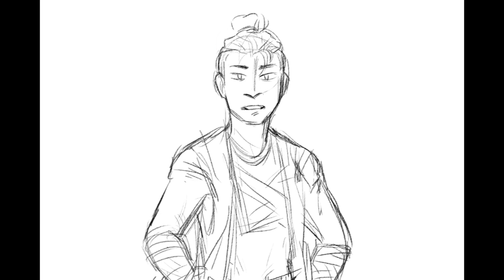beau teaches you how to defend yourself against a guy in a chair